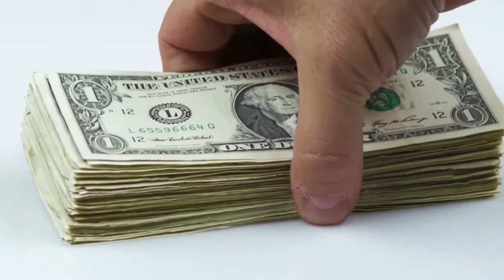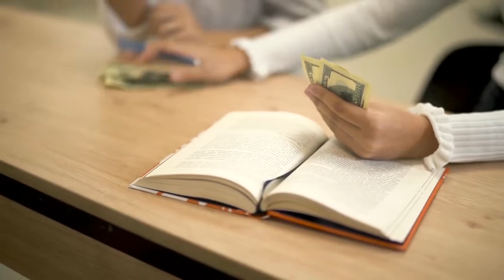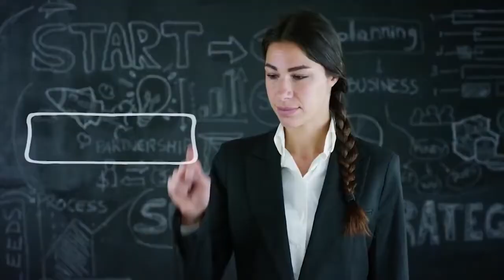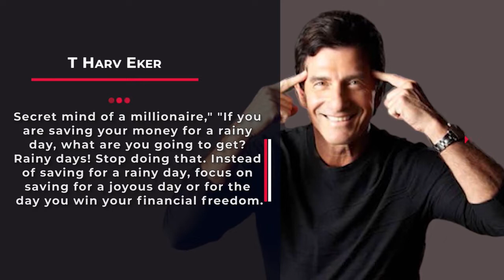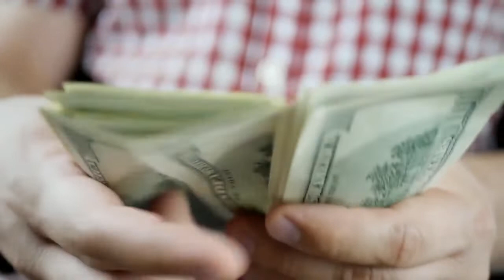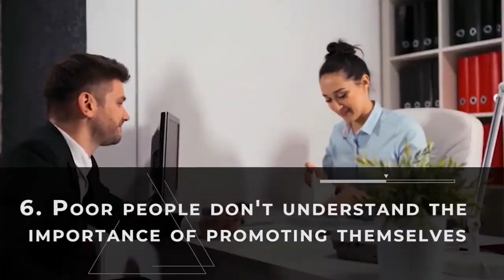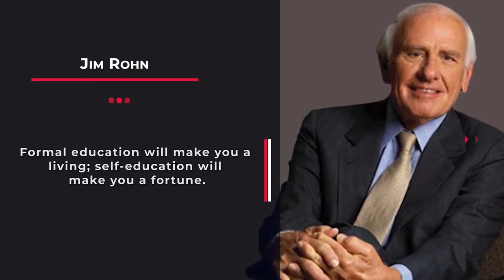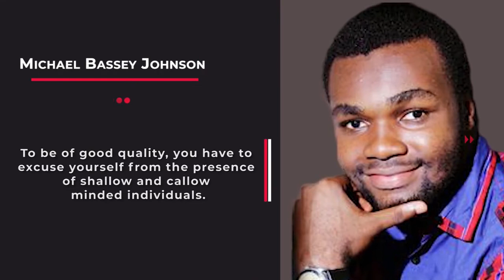9 Things Poor People don't understand about Money